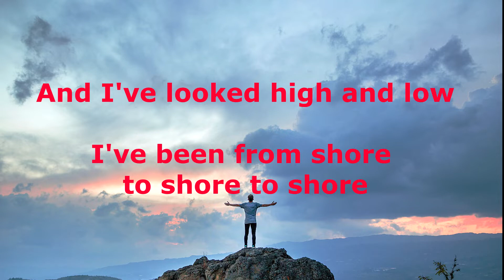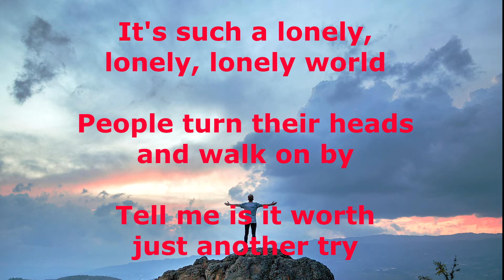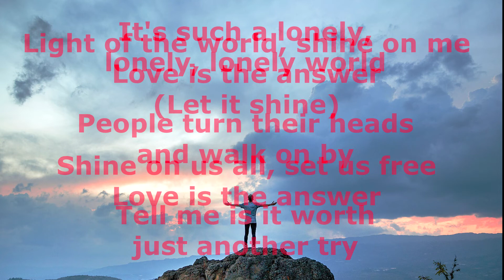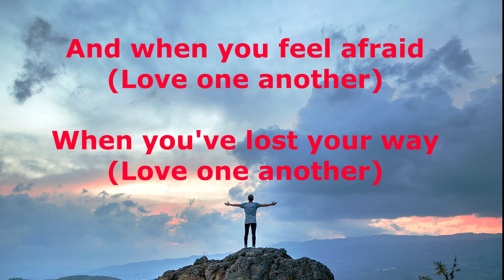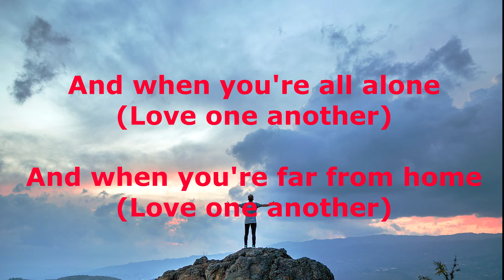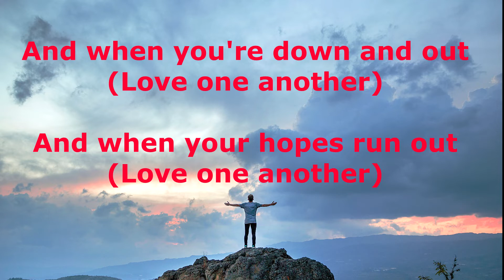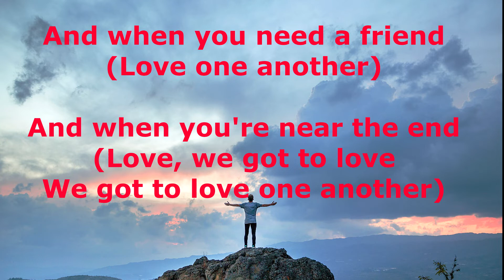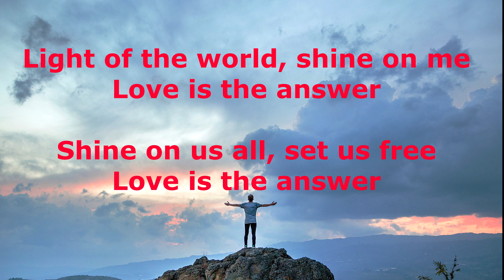Love Is The Answer - England Dan John Ford Coley - with lyrics